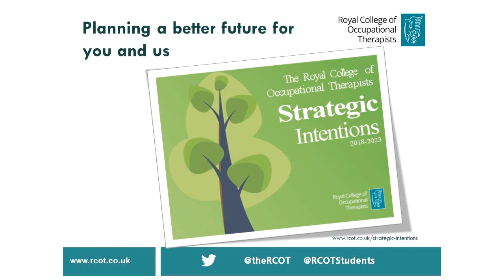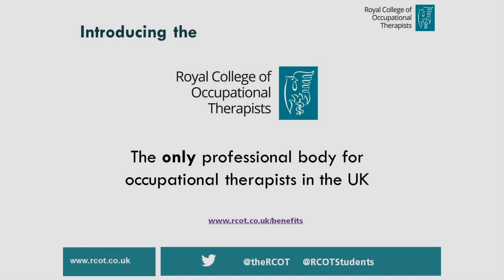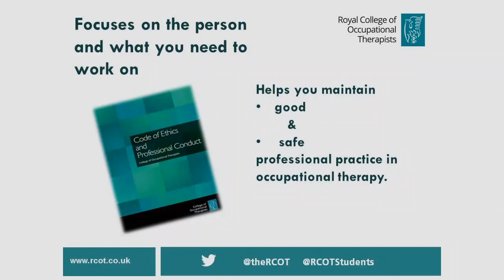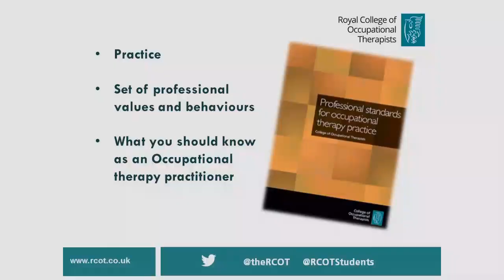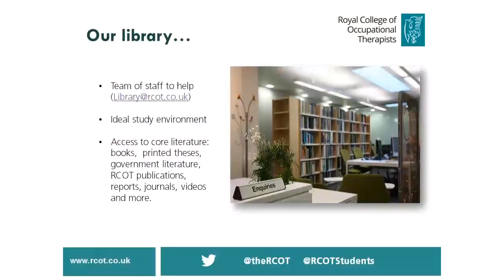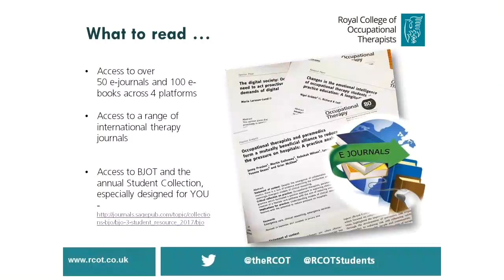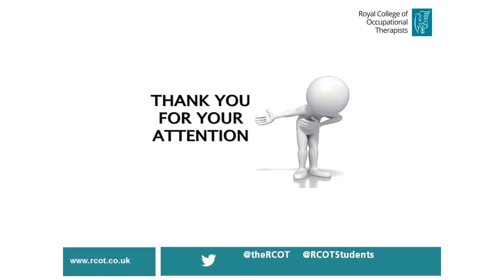RCOT students: An introduction to RCOT